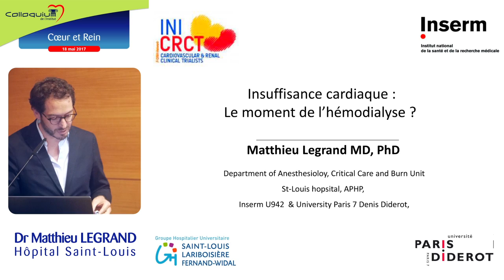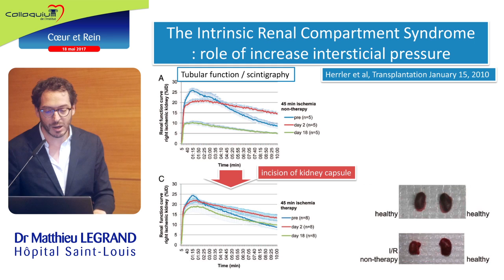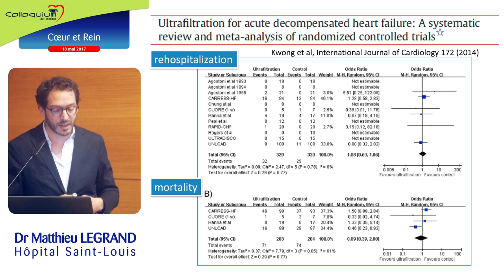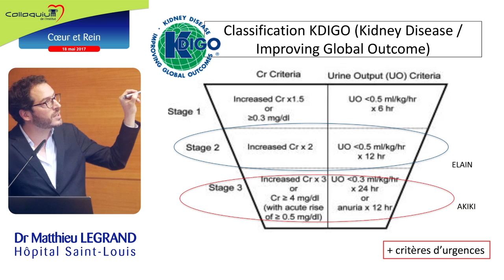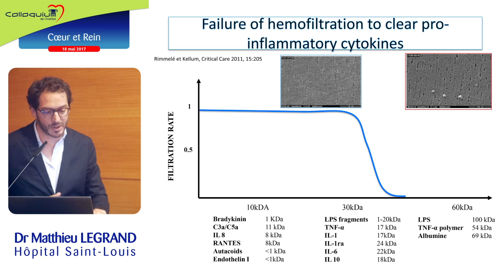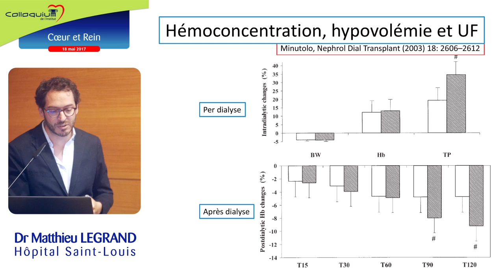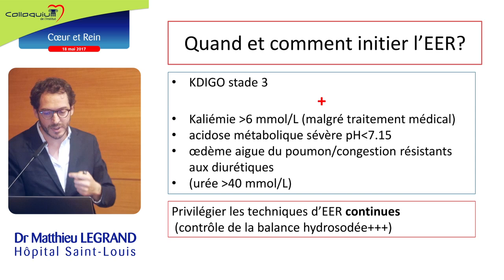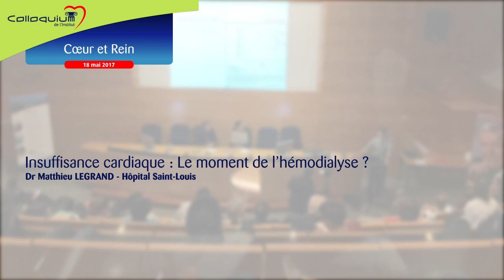Insuffisance cardiaque : le moment de l’hémodialyse ?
Colloquium « Cœur et Rein » du 18 mai 2017

Insuffisance cardiaque : le moment de l’hémodialyse ?, présentation par le Dr. Matthieu Legrand (Anesthésie réanimation et traitement chirurgical des grands brûlés, Hôpital Saint-Louis)